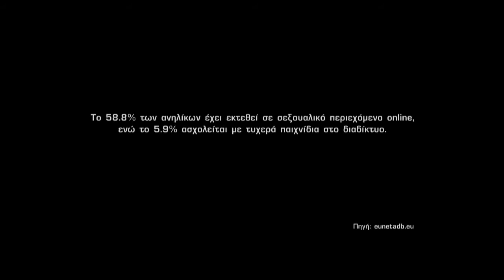04 Είσαι πονηρούλης, έτσι δεν είναι; Ακατάλληλες Ιστοσελίδες